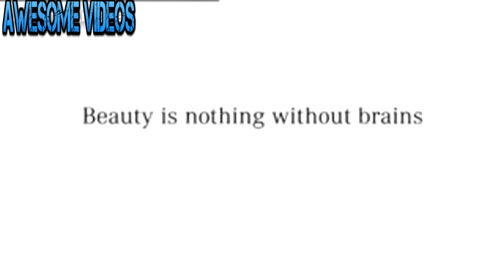Funniest Commercials of All Time - top 10 -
Funniest Commercials of All Time
We upload the most interesting and funny videos on YouTube